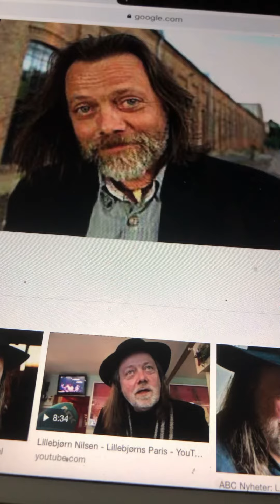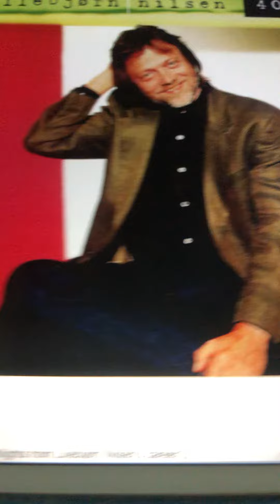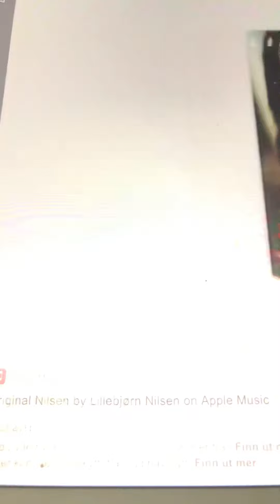Angie Lillebjørn Nilsen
Han er kjempe god på gitar ikke sant dere?